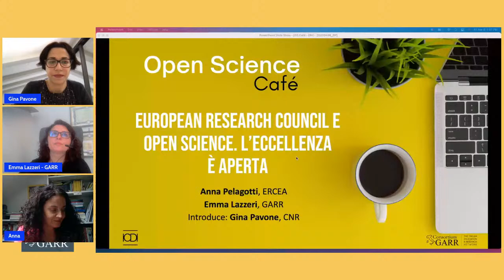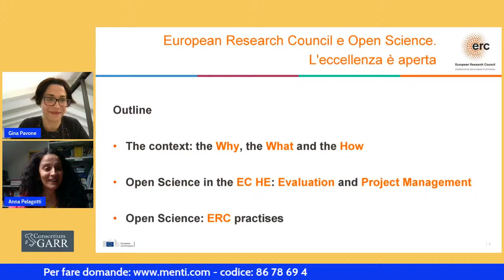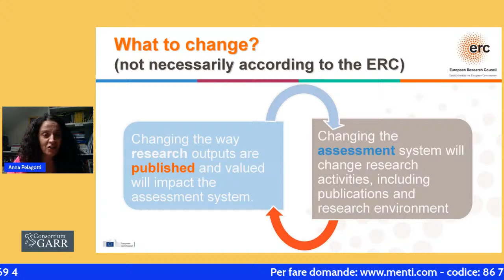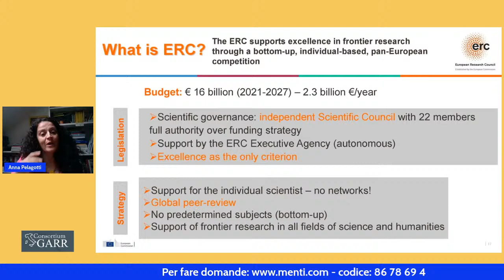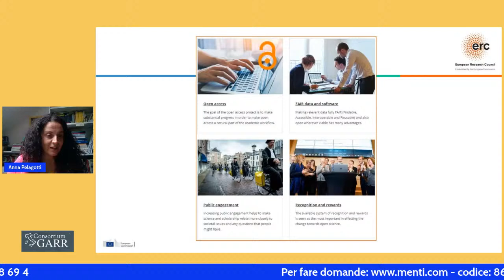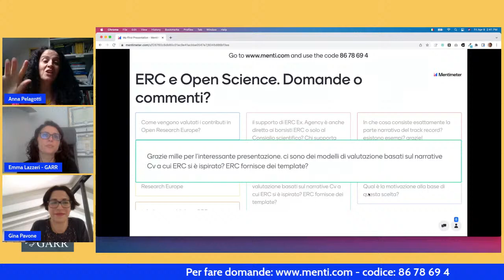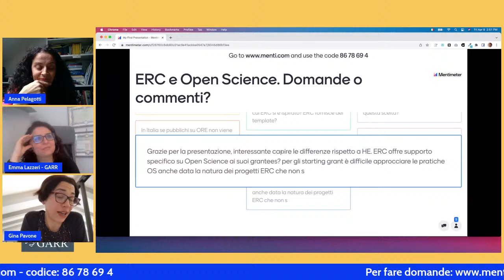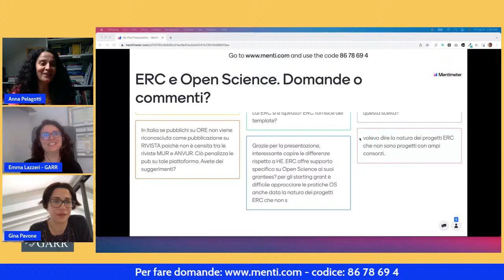European Research Council e Open Science. L'eccellenza è aperta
Sono sempre di più gli enti finanziatori che supportano l’adesione ai principi della Scienza Aperta. Tra questi c’è l’European Research Council (ERC), un ente da sempre sinonimo di qualità della ricerca con un approccio basato su eccellenza dei candidati e senza limiti su temi di ricerca e discipline. E con un’attenzione particolare riservata alle pratiche dell’Open Science, a partire dalla gestione e condivisione dei dati scientifici. Si parlerà di come ERC sostiene la scienza aperta e cosa in concreto è richiesto ai beneficiari con Anna Pelagotti, policy expert presso ERCEA, l'Agenzia Esecutiva del Consiglio Europeo della Ricerca, Emma Lazzeri e Gina Pavone, del Centro di Competenza ICDI.